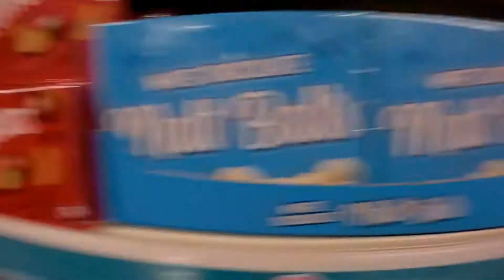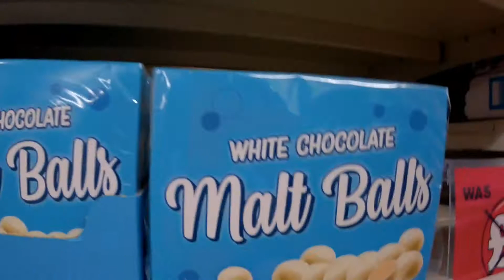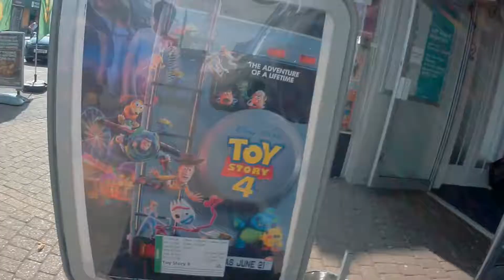Toy story 4 and a Car Show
What’s up Haz Nutters. We went to see Toy story 4 the other day, we followed it up with a look around a classic car show. the day was pretty awesome, I have to say Toy story 4 was amazing, we laughed so much throughout. It is definitely one to watch.